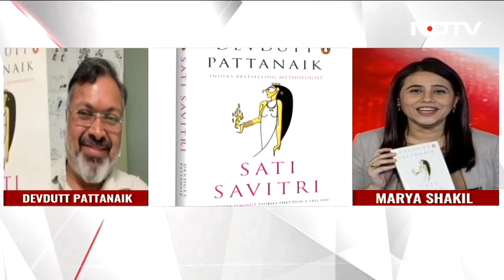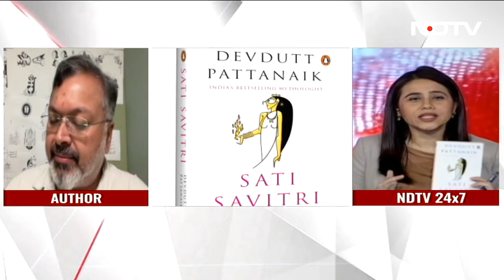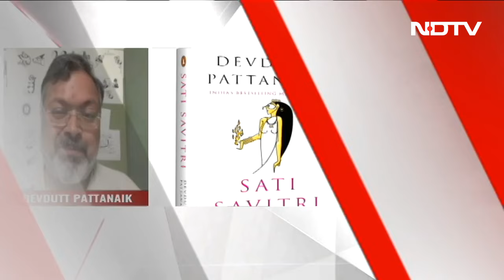NDTV Exclusive: Devdutt Pattanaik's Myth Breaking "Sati Savitri"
India's bestselling mythologist Devdutt Pattanaik debunks the myth around the mythological figures Sati and Savitri and how they exercised their agency. The renowned author spoke to NDTV's Marya Shakil. Listen in to this refreshing and progressive tale on feminism.